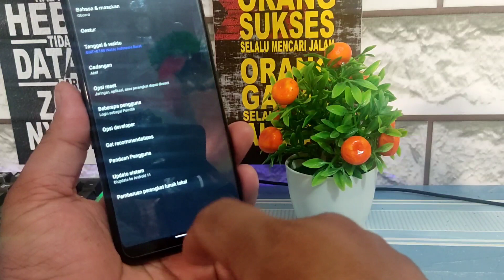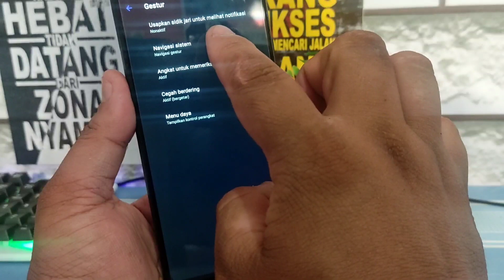Cara Ubah Tombol Navigasi Virtual Ke Mode Usap Di Realme C21Y